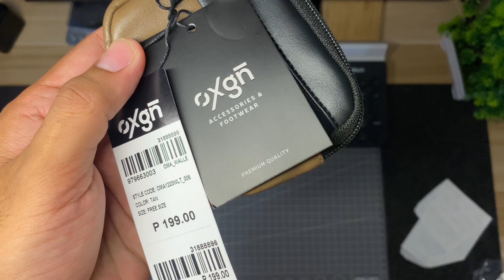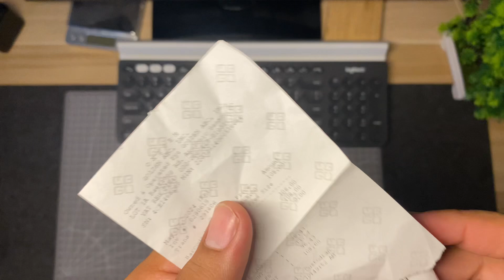Oxygen Coin wallet (Black Brown PU leather) for $2 only